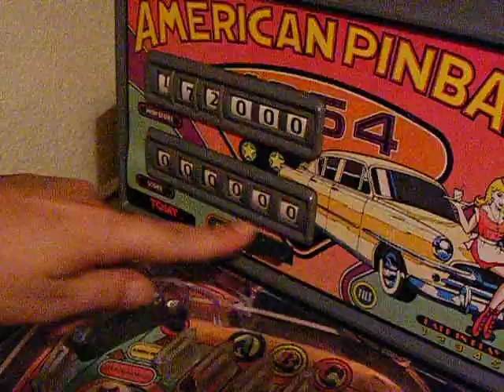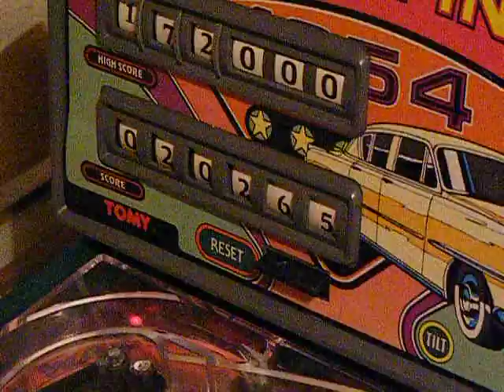TOMY American Pinball 1 credit (TOY TABLETOP PINBALL) by elosevilla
1 credit player by Br0ther, It stands up behind a Centigrade 37 real pinball by Gottlieb. This noisy game has 3 flippers, 3 Amazing active bumpers, another 1 Slingershot, 2 holes, One Hidden Hyperspace ramp inside the playfield, and 8 active pressed rollovers, with digital sound effects, several melodies, two rotative light inserts. It stops working automatically after all 5 balls have been played. Also features one old fashion mechanic counter and a top hi-score dial. Once There are 4-5 variations of this playfield (only the art, not the design, called ASTRO SHOOTER, PIRATES TREASURE, COKE PINBALL, but without doubt, this one is the coolest.